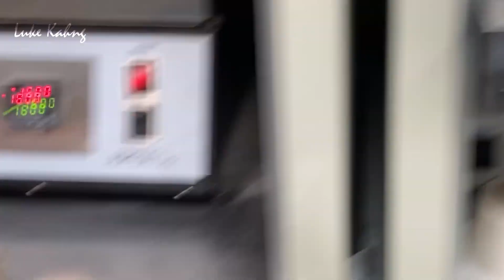Fabricating Mini Metal Ceramic Implants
In this video I show you step-by-step how we make mini, metal ceramic implants in my laboratory